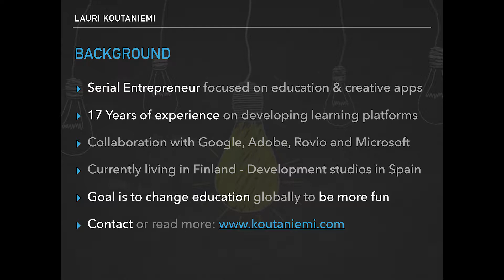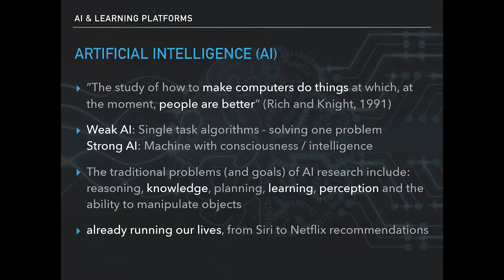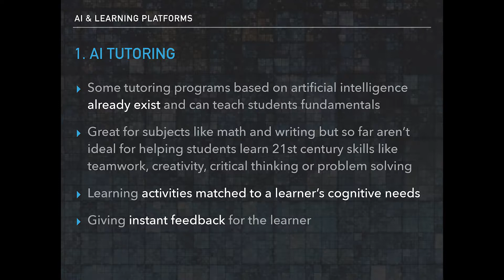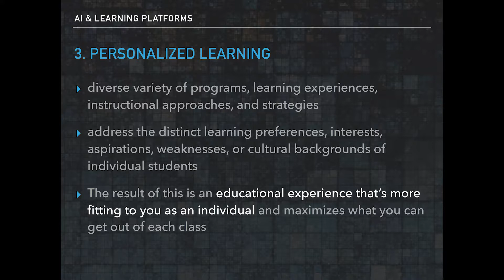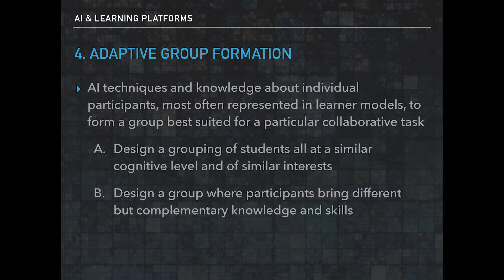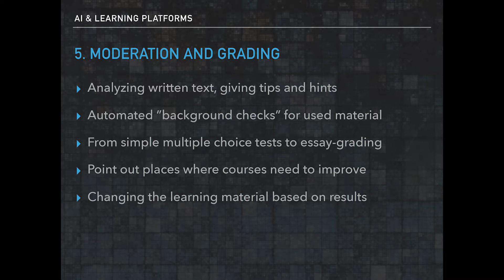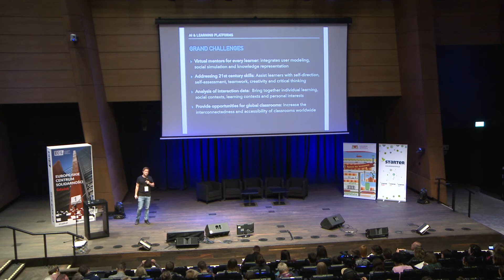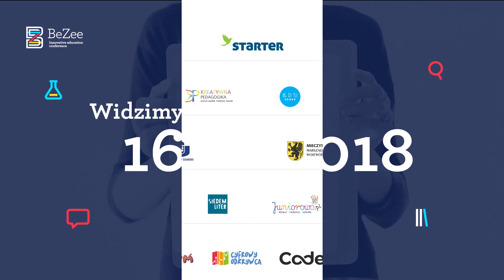Lauri Koutaniemi at the BeZee conference, Gdańsk 14.11.2017, "Artificial Intelligence (...)"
Lauri Koutaniemi's speech at the BeZee conference, Gdańsk 2017
Artificial Intelligence and learning platforms. What is possible with AI?